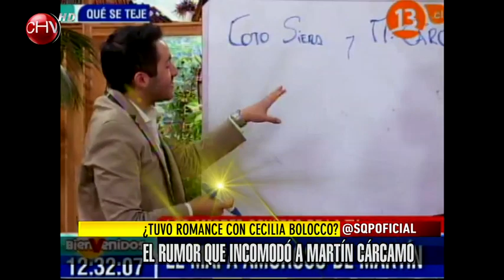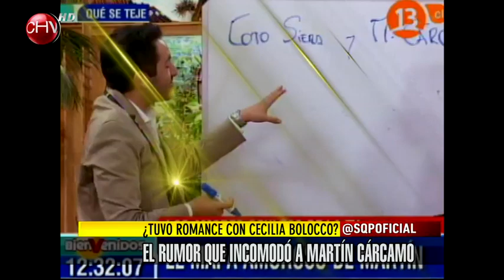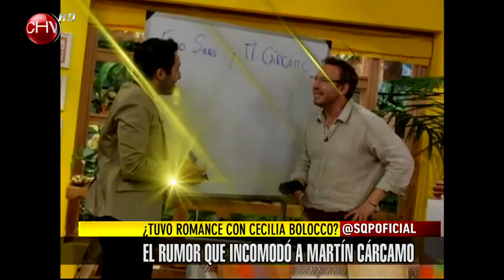Conoce el rumor que incomodó a Martín Cárcamo - SQP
El animador de Canal 13, Martín Cárcamo salió a la polémica luego de que se hiciera público un supuesto romance con Cecilia Bolocco. Entérate en SQP de todos los detalles.